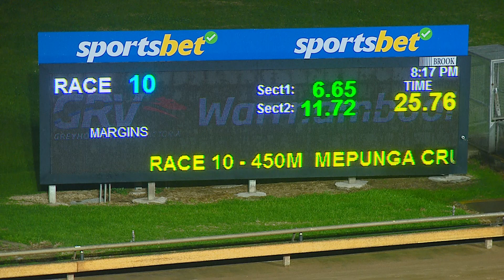WBL THU 25 MAY 23 R10